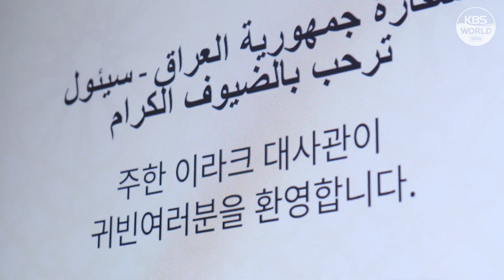Korea_Iraq30thAnniversity한이라크수교30주년كوريا والعراق 30 عاما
تغطية خاصة باحتفال الذكرى الثلاثين على إقامة العلاقات الدبلوماسية بين كوريا والعراق والذي أقيم في يوم 3 سبتمبر في سيول.